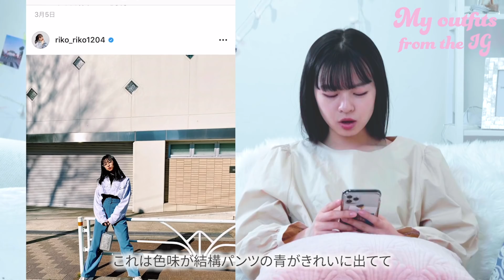【徹底解説】莉子のコーディネート事情👗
毎週月曜日・金曜日20時投稿♡

こんにちは＾＾莉子です！

本日はゆるゆると過去のInstagramの投稿コーデを振り返ってみました🤍

またお出かけできるようになったら春服も沢山撮りたいな〜

いつも沢山のコメントや高評価有難うございます🎗

〒150-0002 東京都渋谷区渋谷1-7-1 渋谷S-6ビル 3F
(株)N.D.Promotion 莉子宛